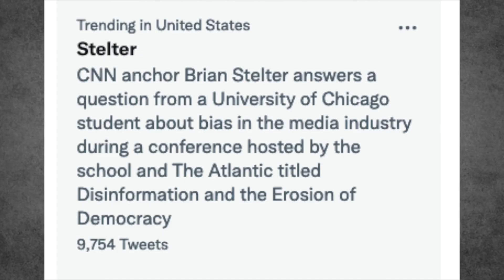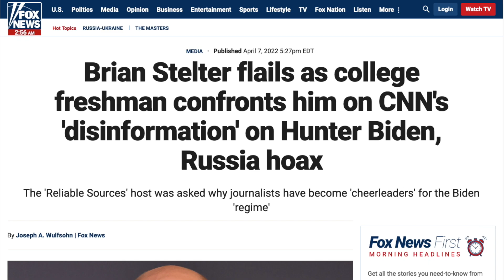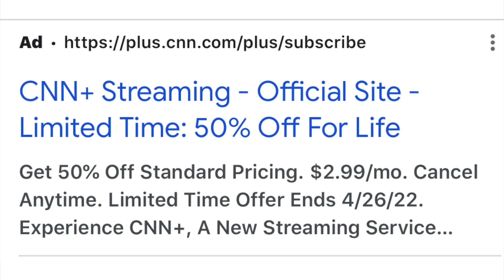Brian Stelter Humiliated by College Freshman During Visit to University of Chicago